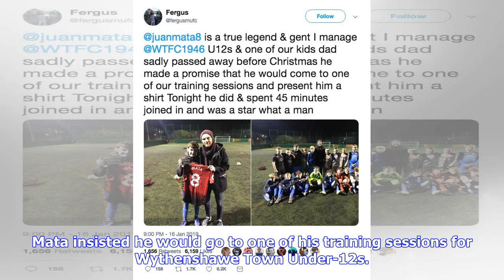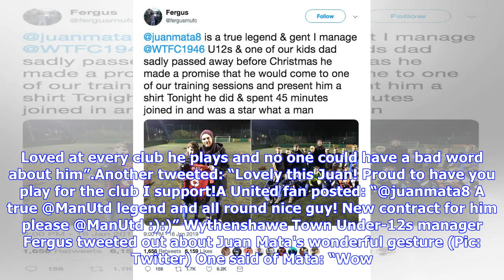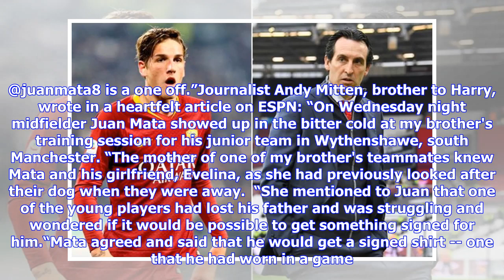'Pure class' Man Utd fans proud of Juan Mata after this amazing gesture to 12-year-old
Manchester United’s attacker has earned plaudits from football fans across the country for his wonderful gesture. The popular Spaniard made a promise to youngster Harry after he lost his dad before Christmas. Mata insisted he would go to one of his training sessions for Wythenshawe Town Under-12s. And true to his word, the 30-year-old star popped by on Wednesday night and gave the boy a signed Manchester United shirt. Related Articles Not only did Mata visit, he stayed around for the kids’ sessi...